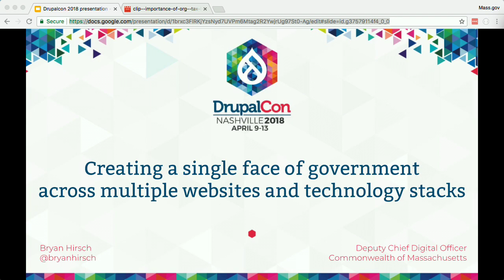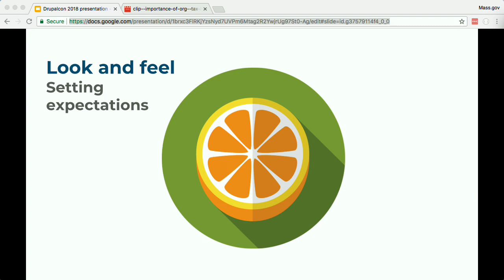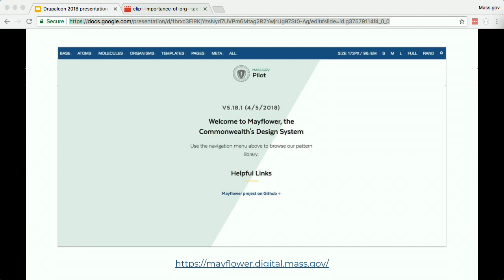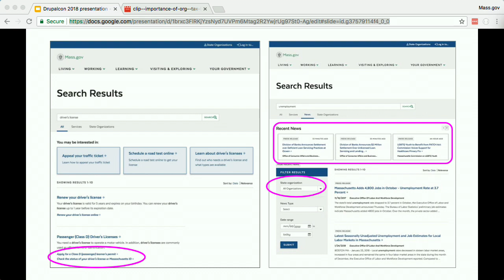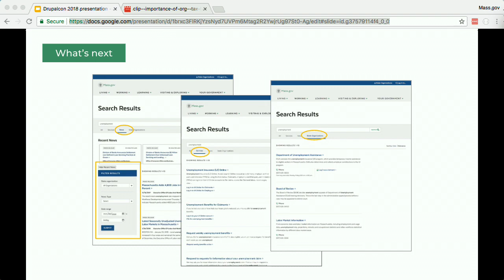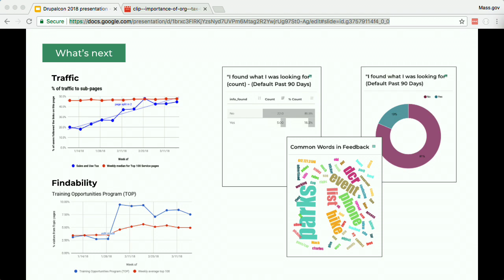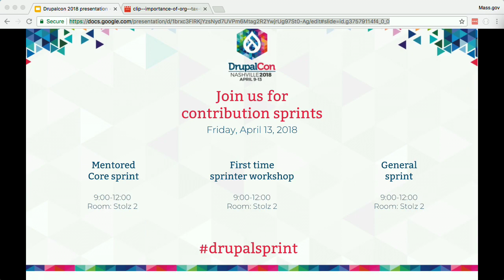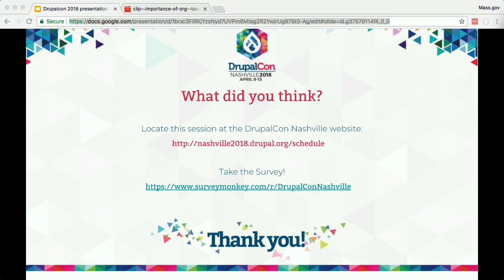DrupalCon Nashville 2018: Creating a single face of government across multiple websites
One year after sharing our early Mass.gov pilot project at Drupalcon Baltimore, the team that reinvented Mass.gov is now charged with bringing a data-driven, constituent-centric, “digital first”, approach to all of the state’s web properties. Our vision is to stitch together a coherent experience across the diverse constellation of websites and technology stacks. Whether you’re renewing your driver’s license, checking eligibility for food assistance, or starting a new business, we want your experience to be as seamless as it would be on a banking or e-commerce website. Even if you have to interact with four different government agencies, it should all feel like one government organization with a consistent look and feel. But “single face of government” doesn’t stop at visual design, it also includes a single search interface, a single data catalog, and a single URL and consistent developer experience for the state’s RESTful APIs.

It’s a tall mountain to climb. But we’ve had some early successes to build on and we’re optimistic that we’ll get there if we keep putting one foot in front of the other. Here’s what this is beginning to look like behind the scenes and under the hood:

In the last quarter of 2017 we completed a successful round of analytics-driven content performance improvements. Today, we’re piloting opinionated content performance dashboards aiming to monitor key performance indicators at scale. If it works, we believe we will be able to enlist hundreds of authors and subject matter experts beginning this spring to make measurable improvements to our constituents’ experiences.

We have decoupled our design system from Drupal’s theme layer and implemented it in two non-Drupal applications, a stand-alone React-based search application, and a static budget website.

We’re leveraging machine learning for text classification to (1) automate rote metadata improvements to hundreds of thousands of records, and (2) generate more meaningful insights and actionable analysis from constituent feedback submitted through feedback forms.

We have built a small-but-growing number of microservices which connect new and legacy applications, and which will likely pave the way to our progressively-more-decoupled future.

Along the way we’ve also taken pride in making a few contributions Drupal (the first in MA state government, as far as we know!):

We fixed JavaScript bug in Drupal core that was creating accessibility issues

We worked with the Drupal Security Team to fix critical vulnerabilities in the Two Factor Authentication module

And soon we hope to have a patch to submit which we believe improves Drupal core’s approach to drag-and-drop rows

We’re eager to share our experiences, learn from the Drupal community, and invite other government organizations to collaborate with us.